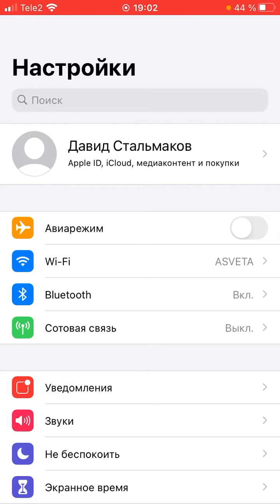How to turn on the flash on an iPhone when making a call